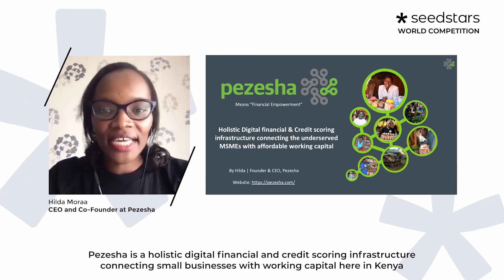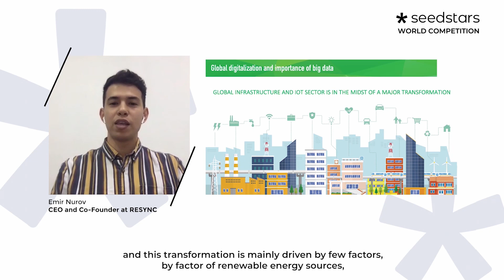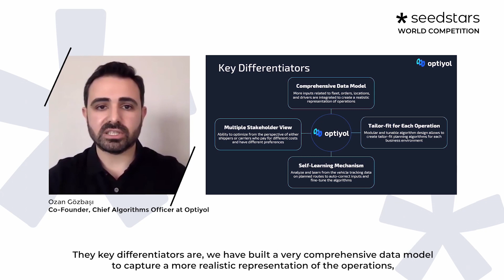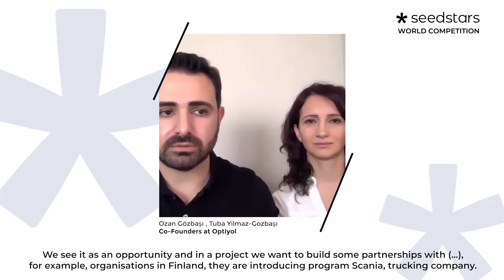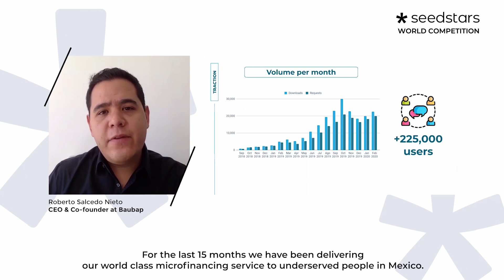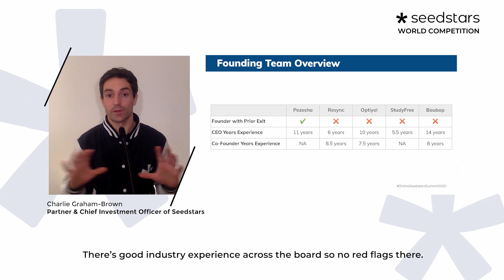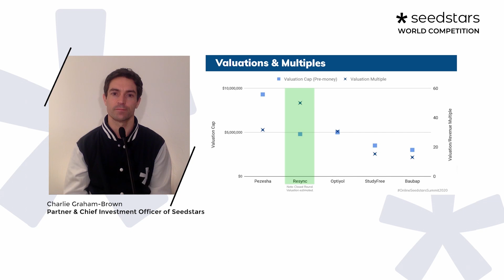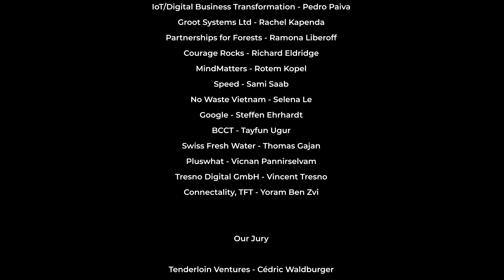Online Seedstars World Competition: Finalist's Pitches and Winner Announcement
How does it feel to compete with the 44 most promising startups from all over the world? And how does it feel when your name is announced as the winner? Nobody knows those emotions better than the participants of the Seedstars World Competition.

This year, we brought the Seedstars World finals online and, hopefully, managed to create almost the same atmosphere as on the main stage during the offline event.

The first online SSW competition has come to the end and the Seedstars World Winner 2020 is…

The answer awaits you right in this video.